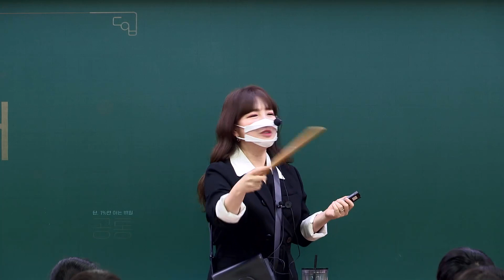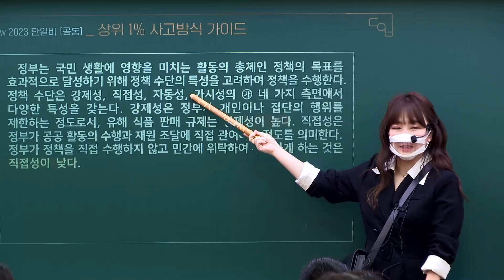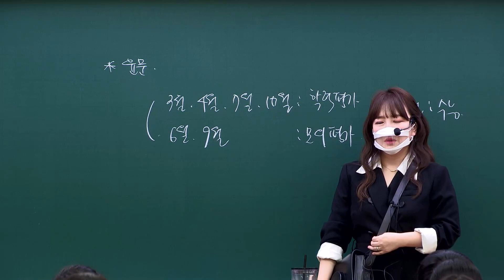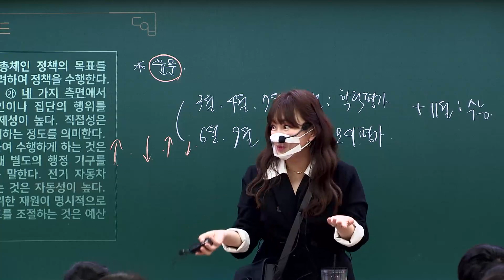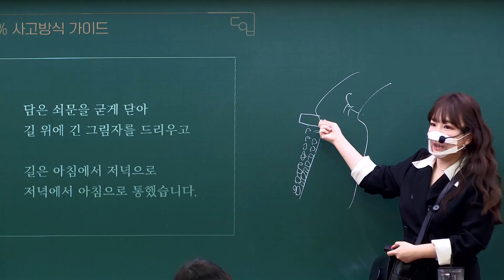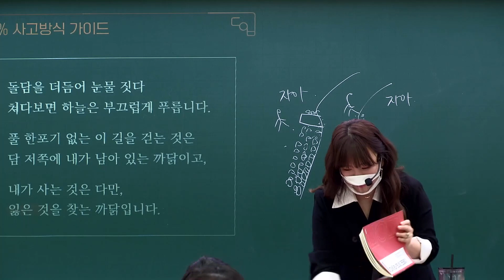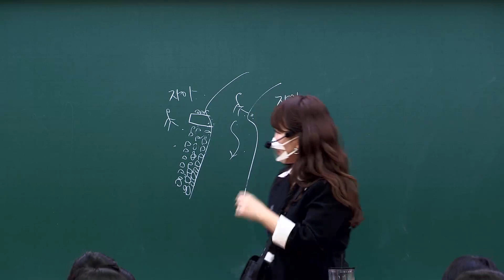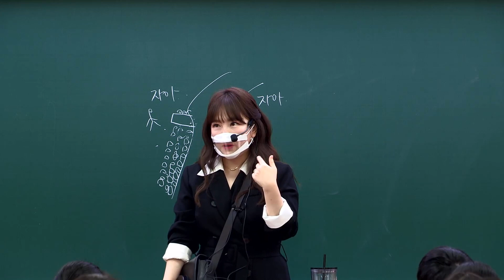[이투스 2023 커리큘럼] New 2023 단 1%만 아는 비밀 공통(문학,독서) OT - 국어 김민정 선생님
1. 영역별 최근 기출 트렌드 제시(2022학년도 수능 전격 반영)

2. 일관성 있는 독해 과정 표면화 훈련을 통해 내 것으로 체화시킬 수 있도록 도와주는 교재

3. 헷갈리는 개념이나 독해에서 뭉뚱그려지는 부분을 명쾌하게 안내하는 강의

4. 나의 독해 사고과정의 옳고 그름을 점검해주는 강의

◆수강대상◆
- 처음 수능 국어 공부를 시작해서 기본기부터 배우고 싶은 학생
- 성적을 올리고 싶은데 어떻게 해야 할지 방향성을 못 잡고 있는 학생
- 상위권 학생들의 노하우를 내 것으로 만들고 싶은 중하위권 학생
- 불안한 자신의 1~2등급을 안정된 1%로 만들고 싶은 학생